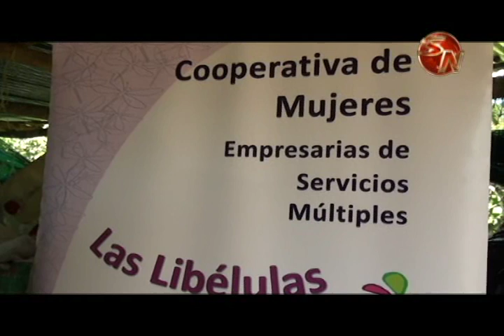Un grupo de mujeres empresarias se unieron para formar su propio negocio: Coopelibélulas